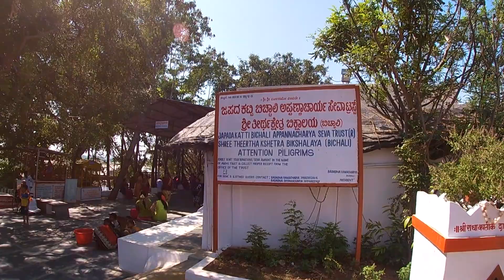Mantralaya | Raichur - Weekend Trip